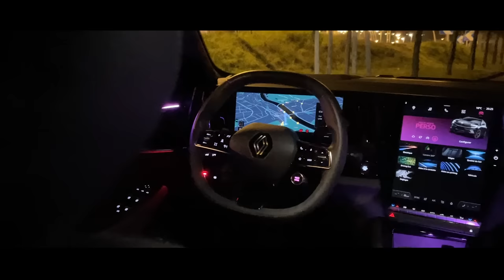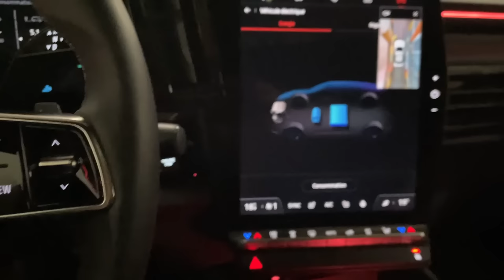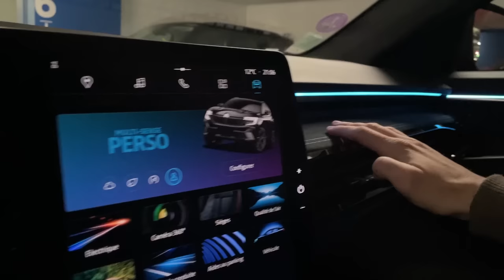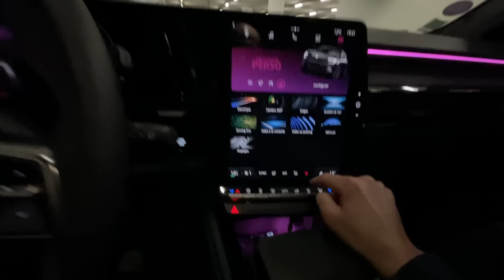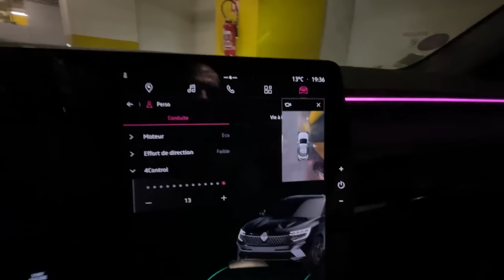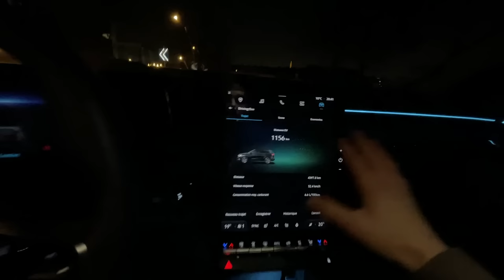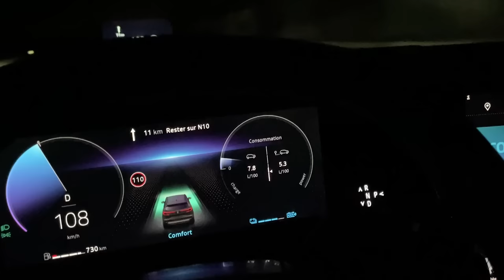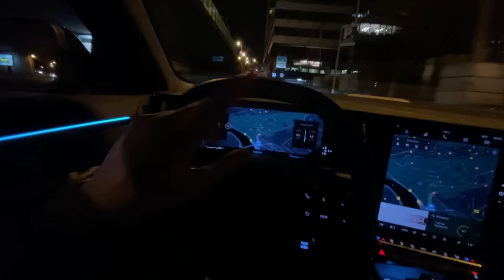Renault Austral : Un intérieur Premium ?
Au volant du Renault Austral 2023 pour découvrir l'intérieur et cet ambiance de nuit avec un éclairage de nuit de qualité, la technologie embarquée avec Android Automotive. Ce SUV famiail français peut-il rivaliser avec un Volkswagen Tiguan ou encore le nouveau BMW X1 ?

Dans le viseur, le Peugeot 3008 commence à se faire vieux, et l'intérieur de ce Renault AUSTRAL en finition Iconic Esprit Alpine impressionne par la qualité et finition des matériaux. Il ne faudra pas être regardant sur les plastiques durs des parties basses, quoiqu'un Audi Q3 possède pas mal de matériaux durs et rayables.

En revanche, difficile de choisir entre un Hyundai Tucson Hybrid et ce Renault Austral, côté ergonomie et plaisir de conduite, le point revient à cet Austral Full Hybrid.

Le point décevant sur cette motorisation hybride non rechargeable se trouve dans ce nouveau moteur 3 cylindres 1.2 qui n'a pas forcément la pêche et procure une sonorité loin d'être plaisante à l'oreille.

Côté consommation, c'est son point fort, avec un joli 5 litres aux 100 km et une autonomie proche des 900 km, le meilleur de sa catégorie.

Le prix de ce Renault Austral en finition Alpine motorisation  Full Hybride de 200 ch : 45 000€
Ce modèle d'essai est facturé 50 000€ avec 5 000€ d'options, dont le 4 Control avec ces roues arrière directrices facturé 1800€.

Les options extérieur et intérieur :

peinture gris schiste/ toir noir 1450€
Toit en verre fixe panoramique 800€
pack harman kardon  950 €
12 haut-parleurs / 485W / 5 ambiances
son premium harman kardon
Feux avant matrix led avec clignotants dynamique : 800€
4Control Advanced : 1800€
Affichage tête haute 9,3” : 700€
Pack Harman Kardon (12 haut-parleurs, 485 W rt 5 ambiances)
Chargeur smartphone a induction  : 150€

Au programme de cette vidéo : essai du Renault Austral Ful Hybrid de nuit

00:00 Intro Renault Austral
01:00 Feux extérieur
01:30 Intérieur coloré
02:30 Finition et qualité
03:15 Feux matrix led
04:30 Accélération 0-130 km/h
06:10 Une finition Premium ?
07:30 Navigation Android Automotive
11:20 Les modes de conduite
12:20 Palettes utiles ?
13:30 Des aides caméras
14:20 Eclairage d'ambiance
15:10 Les consommations et autonomie
16:55 Eclairage au plafond
17:36 Au volant face à ses concurrents
18:47 Gadget ?
19:23 Projecteurs de nuit en Matrix Led
20:20 Un hybride simple mais efficace
21:25 Des sièges massants et électriques
22:12 Caméra 360° de qualité
23:18 Fermeture sans clé animation

Bon visionnage et n'hésite pas à partager ton avis sur ce nouveau Renault Austral en commentaire.
Un pouce pour le soutien !